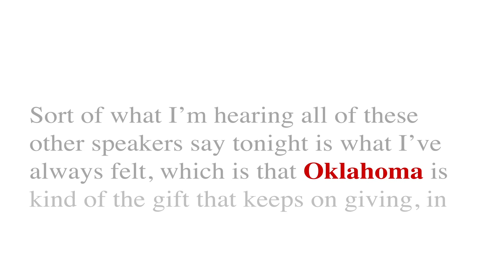Mark Singer on the Question of Growing Up in Oklahoma